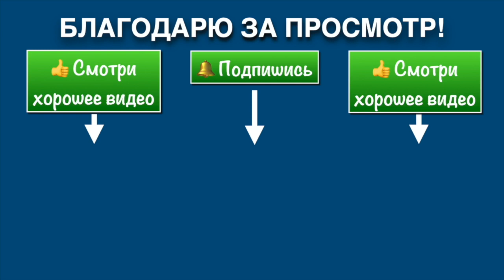Ицюань (857 день) Поддержка ежедневной практики / Тича и Гоугуа Чжуан / Цзуань Цюань / Уоши Чжуан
Ежедневная практика Ицюань онлайн в Мурманске.
27 мая 2023 г.
Тича Чжуан. Гоугуа Чжуан. Проработка. Цзуань Цюань. Дополнительно Уоши и Цзоши Чжуан - столбы лёжа и сидя.
Суставная гимнастика, Шень Гуй Чу Шуй и спец. столбы.